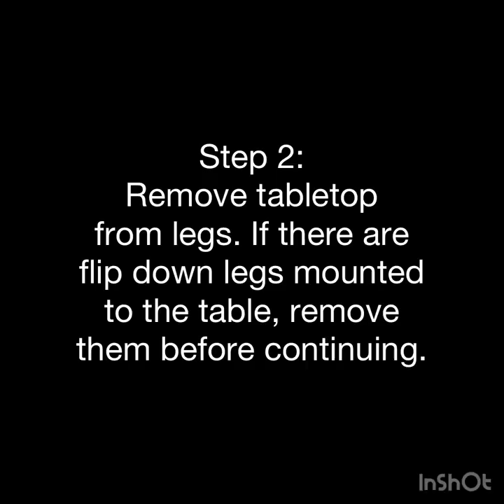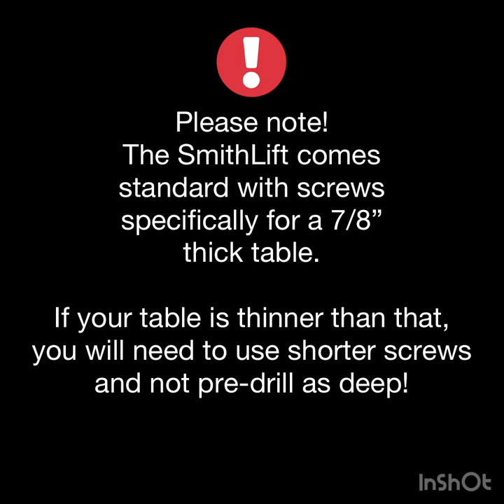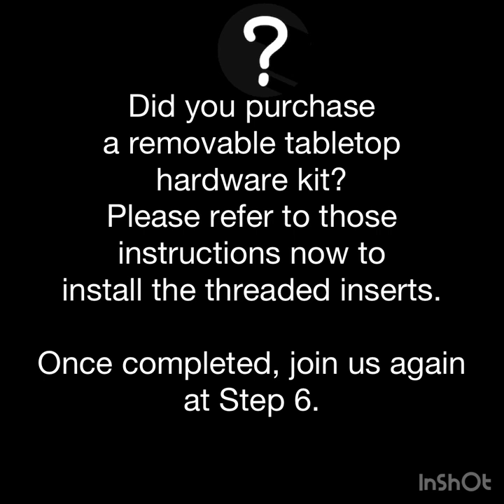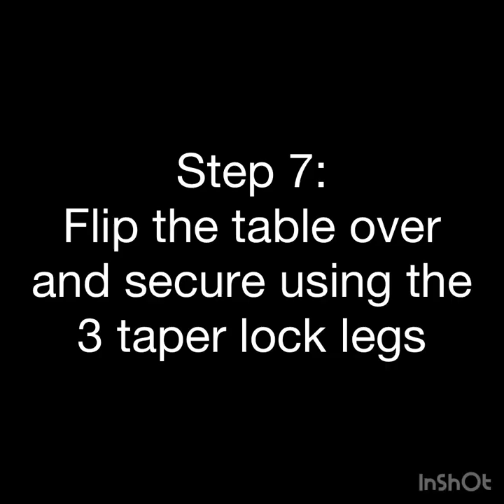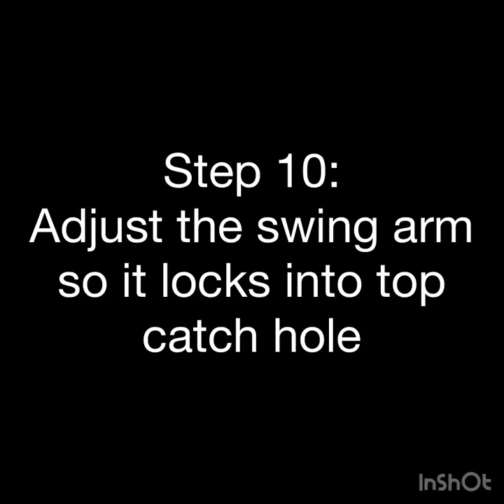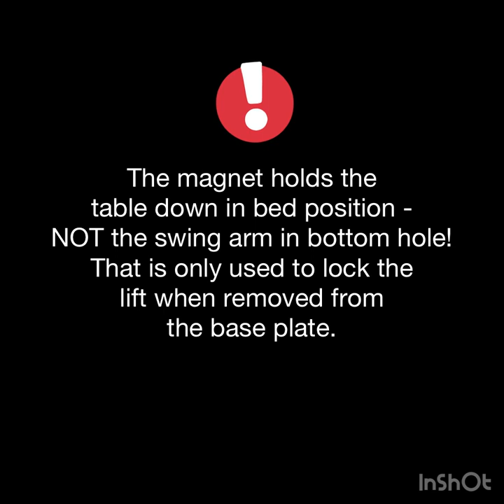SmithLift Installation Video